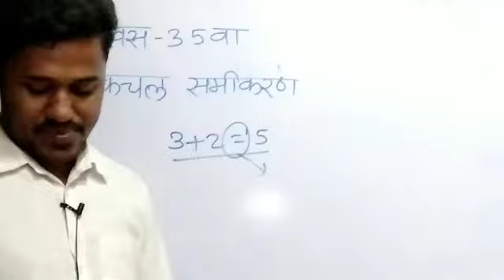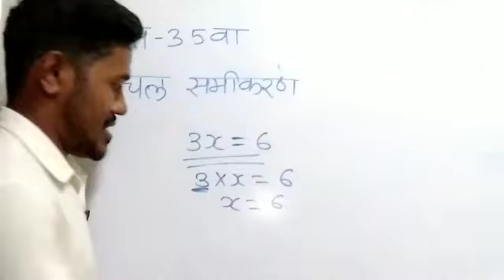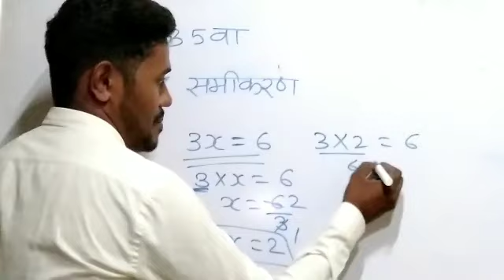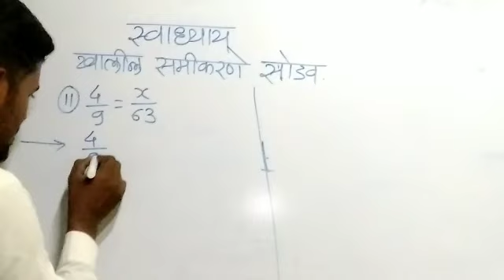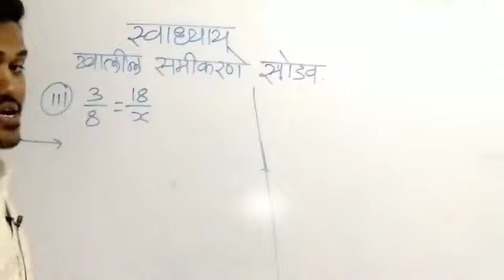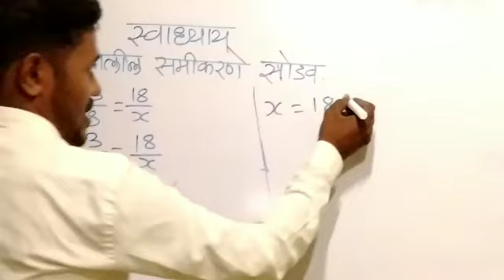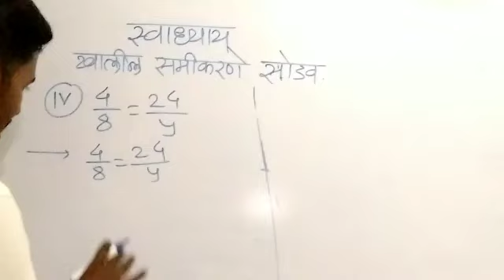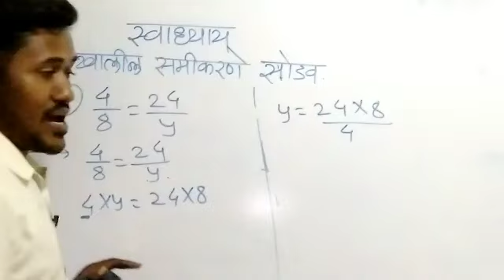सेतू अभ्यासक्रम इयत्ता-नववी गणित |दिवस 35वा | bridgecourse